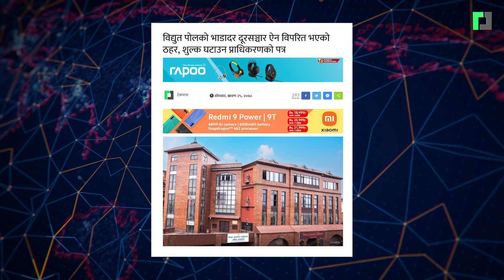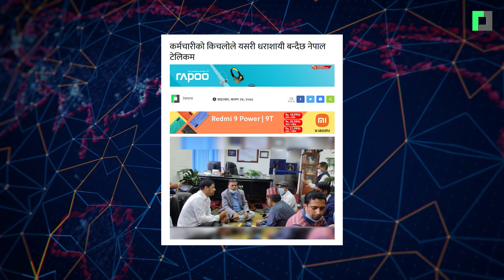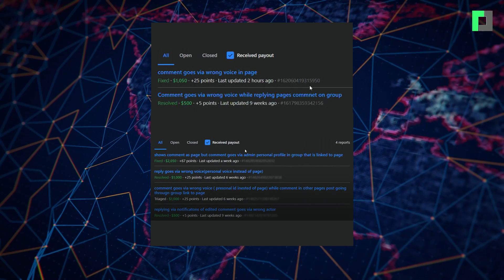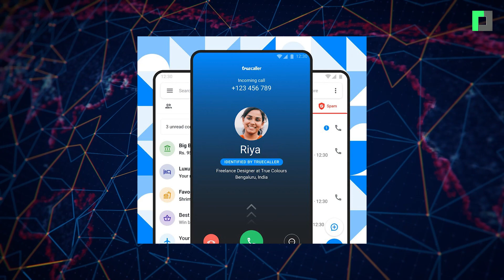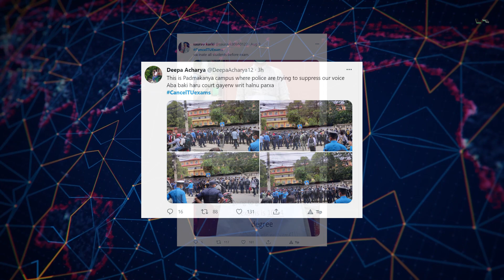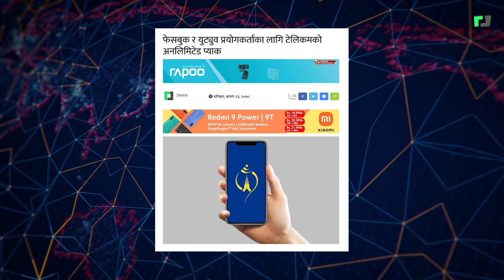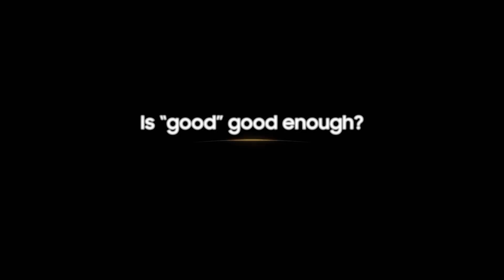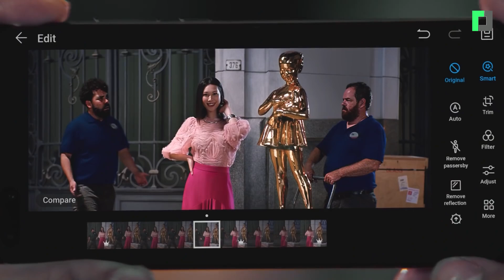TechPana Tech Update | August 10, 2021 | Shrawan 26, 2078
Timestamp:
00:00 Opening
00:06 Highlights
00:30 विद्युत पोलको भाडादर दूरसञ्चार ऐन विपरित भएको ठहर, शुल्क घटाउन प्राधिकरणको पत्र
01:12 कर्मचारीको किचलोले यसरी धराशायी बन्दैछ नेपाल टेलिकम
01:53 दूरसञ्चारका २ तिहाई गुनासा इन्टरनेटसम्बन्धी
02:33 २२ वर्षे नेपाली ह्याकर, जसले फेसबुकबाट चार महिनामै कमाए ९ लाख रुपैयाँ
03:12 भन्सारका हाकिमलाई अर्थमन्त्रीको प्रश्नः वैदेशिक रोजगारबाट ल्याएको एउटा मोबाइल र टिभीमा सास्ती किन ?
03:51 नेपालमै पहिलो पटक अनलाइनबाट विद्युतीय सवारी दर्ता सुरू
04:18 वैशाखमै प्रारम्भिक सुरुवात भएको ‘नमस्ते पे’ प्रयोग गर्न पाउने कहिले ?
04:58 भाइबरबाट ‘ट्रु कलर’ले जस्तै लिक हुन थाल्यो प्रयोगकर्ताको जानकारी
05:45 विश्वविद्यालयकै लेटरप्याड दुरुपयोग गरी उपकुलपति मृत्युको झुटो हल्ला, साइबर अपराधको मुद्दा चलाइने
06:18 अब नेपालमै ब्याचलर्स र मास्टर्समा एआई पढ्न पाइने
07:00 कक्षा १२ पछि ट्वीटर ट्रेन्डिङमा त्रिविको परीक्षा
07:37 प्रभु बैंकले सञ्चालनमा ल्यायो मसिनबाटै खातामा पैसा जम्मा गर्न सकिने मसिन
08:06 फेसबुक र युट्युव प्रयोगकर्ताका लागि टेलिकमको अनलिमिटेड प्याक
08:46 बजारमा साओमी स्मार्टफोनको माग बढेपछि गम्भीर समिक्षा गर्दै सामसङ
09:39 २० जीबी र्‍याम सहित ‘एक्सअन ३०’ ल्याउँदै जेडटीई
10:02 ह्वाट्सएपको नयाँ अपडेटमा देखियो कमजोरी, अकाउन्ट नै ह्याक हुनसक्ने
10:26 ६५ मोडलका ह्वावे स्मार्टफोनमा उपलब्ध भयो हार्मोनी ओएस
10:54 अन्तरिक्ष जान इच्छुकका लागि टिकट बिक्री खुला
11:35 मदरबोर्ड बिक्रेता ‘गिगाबाइट’ माथि र्‍यानसमवेयर आक्रमण
12:03 Ending